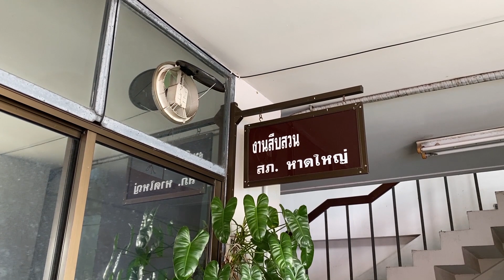@หาดใหญ่แสบมาก!!แกงค์คนงานเก็บขยะ!!ย้อนรอยกวาดเรียบยกซอย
หาดใหญ่-แสบแกงค์คนงานเก็บขยะเทศบาลนครหาดใหญ่ย้อนรอยขโมยเหล็กรองพื้นฟุตบาทฝาครอบคูระบายน้ำและเหล็กทุกชนิดที่ขายได้เกือบยกซอย อาศัยความชำนาญพื้นที่จากการตระเวนเก็บขยะจึงรู้ว่าซอยไหนมีอะไร หนึ่งในผู้เสียหายเผยเคยช่วยเหลือให้เงินใช้เพราะสงสารไม่คิดว่ามาโมยของสร้างความเดือดร้อน
Hat Yai - Slap the gang of garbage collectors, Hat Yai City Municipality, reverse the theft of basement steel, footpath cover, drainage ditch cover, and all kinds of steel that can be sold in almost the alley. Relying on the expertise of the area from patrolling and collecting garbage, he knows what alleys there are. One of the victims revealed that he used to help them pay money because they feel sorry for them and don't think they've stolen things to cause trouble.